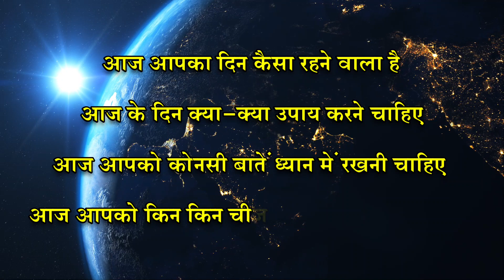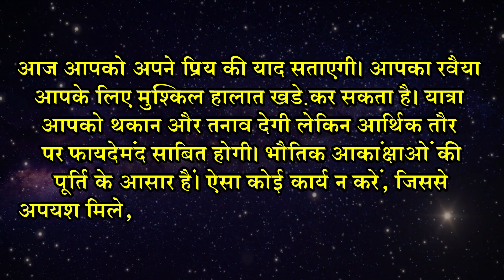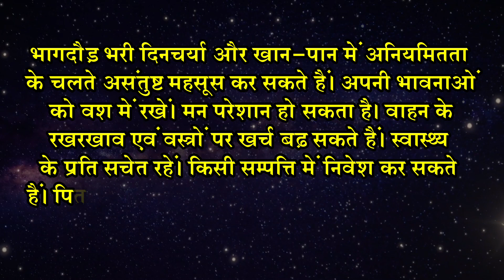कुम्भ राशि 8 मार्च | Kumbh Rashi 8 March 2022 | Aaj Ka Kumbh Rashifal | कुम्भ दैनिक राशिफल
आत्म-विश्वास में बढ़ोत्तरी देखने को मिलेगी जो आपको अपना काम सुचारू रूप से चलाने के लिए नयी प्रेरणा देगी। यदि कोई बात कुछ दिनों से परेशान कर रहीं हैं तो उससे लड़ने की इच्छा-शक्ति जागृत होगी।आज आपकी सकारात्मक सोच बहुत काम आयेगी। रिश्तेदारों से सहयोग मिलेगा और दिमागी बोझ से छुटकारा मिलेगा। आप अपने लक्ष्यों को प्राप्त करेंगे।

आज आपको अपने प्रिय की याद सताएगी। आपका रवैया आपके लिए मुश्किल हालात खड़े कर सकता है। यात्रा आपको थकान और तनाव देगी लेकिन आर्थिक तौर पर फायदेमंद साबित होगी। भौतिक आकांक्षाओं की पूर्ति के आसार हैं। ऐसा कोई कार्य न करें, जिससे अपयश मिले, नकारात्मक चिंताएं उत्साह में कमी लाएंगी।

भागदौड़ भरी दिनचर्या और खान-पान में अनियमितता के चलते असंतुष्ट महसूस कर सकते हैं। अपनी भावनाओं को वश में रखें। मन परेशान हो सकता है। वाहन के रखरखाव एवं वस्त्रों पर खर्च बढ़ सकते हैं। स्वास्थ्‍य के प्रति सचेत रहें। किसी सम्पत्ति में निवेश कर सकते हैं। पिता का साथ मिलेगा। घर-परिवार में धार्मिक कार्य होंगे। परिवार के साथ यात्रा का कार्यक्रम बन सकता है।